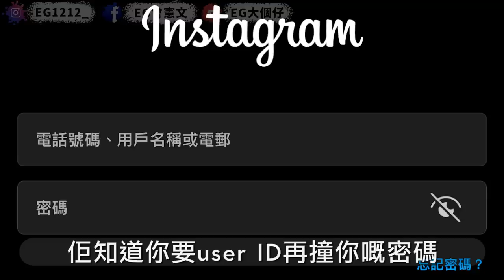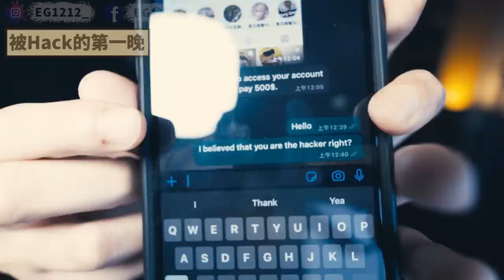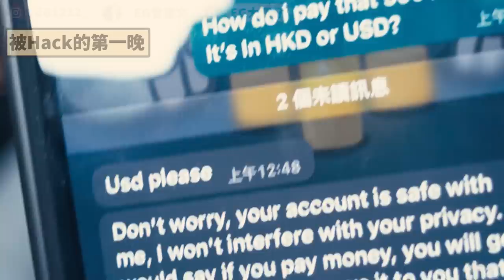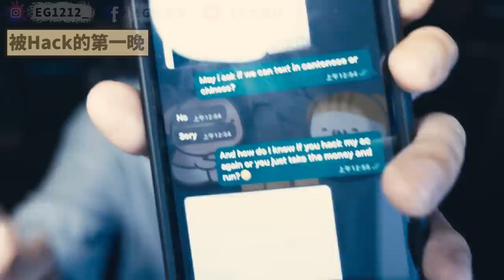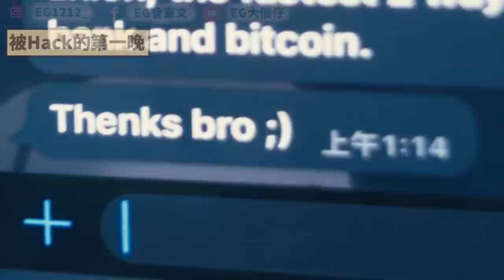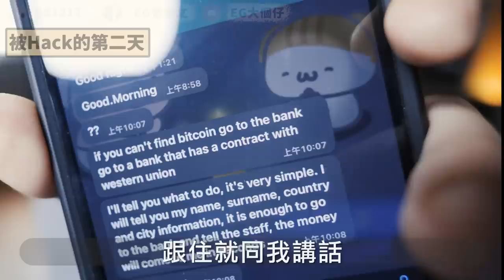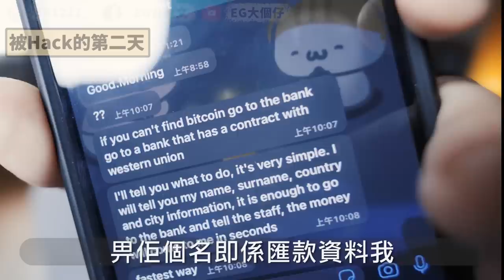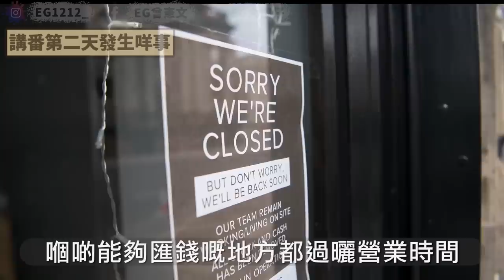我的IG被盜！黑客要求贖金4000蚊！與黑客對話過程實錄！外國正妹KOL：我要上床先拎得番！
Check番先見到有部份字幕打完之後唔知點解唔見左T^T
希望大家都要小心T^T!
俾資料人之前要好好諗下對方來頭...